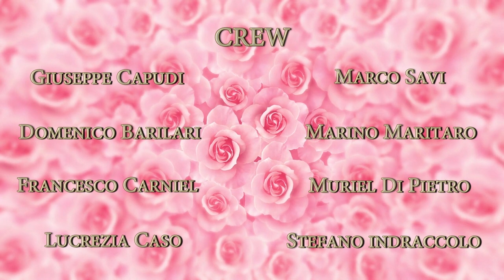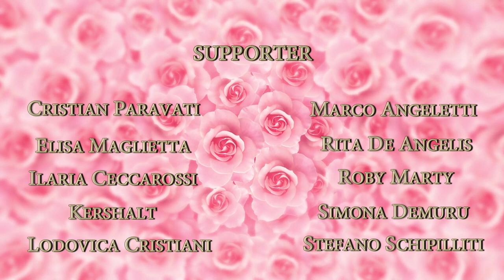PINK MILK - BL Short LGBTQ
PINK MILK - Corto Gay Short LGBTQ/BL (Boys Love)
Producer: PRIDE FILM
Giuseppe Capudi: Director/Screenwriter
Domenico Barilari: Camera Operator

Cast:
Lorenzo Mazzotta: LEO
Leonardo Osimani: KHAI
Mario Piana: MAX